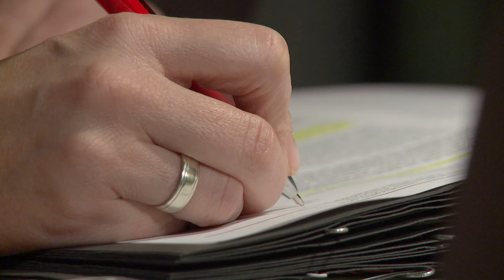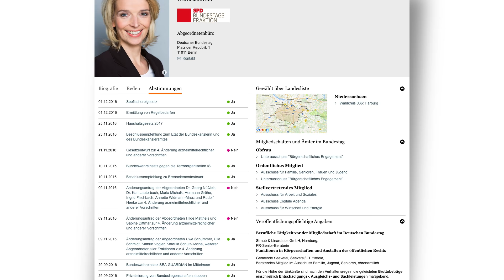Stadler im Bundestag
Was macht eigentlich eine Bundestagsabgeordnete? Wie arbeitet der Deutsche Bundestag?

Seit der Bundestagswahl 2013 ist Svenja Stadler Mitglied des Deutschen Bundestages und vertritt dort den Landkreis Harburg.

Dieser Film soll einen Blick hinter die Kulissen und die Arbeitsweise des Deutschen Bundestages ermöglichen.